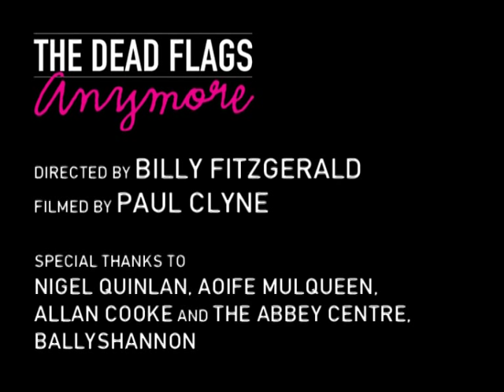THE DEAD FLAGS - ANYMORE [Official Music Video]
The official music video for ANYMORE, the new single from Irish rock band THE DEAD FLAGS.

Directed by Billy Fitzgerald
Recording Produced by Karl Odlum
Written by Billy Fitzgerald
Performed by Billy Fitzgerald, Kevin Lowery and Dave Power with Karl Odlum

 Sligo-based pop-punk masters The Dead Flags release their second single, the blistering, catchy, energetic Anymore', on November 6th in Ireland. The band has been going from strength to strength since the release of their debut single 'O My Love! O My God!!' and their EP 'We've Got Ways And The Means'. Through non-stop touring and a top 30 singles chart position they have earned both an ever-growing following and increasingly enthusiastic critical acclaim in the past twelve months.

The Dead Flags are not just good, they're irritatingly good. Your daddies died in the punk wars for this - Jackie Hayden, HOT PRESS Magazine

Produced by Karl Odlum (Ham Sandwich, Fionn Regan, The Frames, Mark Geary and The Aftermath) and mastered by Kevin Metcalfe (The White Stripes, Supergrass and Snow Patrol), this single represents The Dead Flags at their absolute finest and is the first sampler from their eagerly anticipated debut album. The song is inspired by, according to vocalist Billy, those Eels or old Smokey Robinson songs where the lyrics are down and sad but the music is really upbeat and energetic.

The Dead Flags are Billy (vocals, guitar), Dave (bass, vocals) and Kevin (drums, vocals). The band spent the summer of 2009 touring in Europe, with dates in Germany and Holland, as well as playing shows and festivals in Ireland.

Anymore is released in Ireland on Friday, November 6th 2009